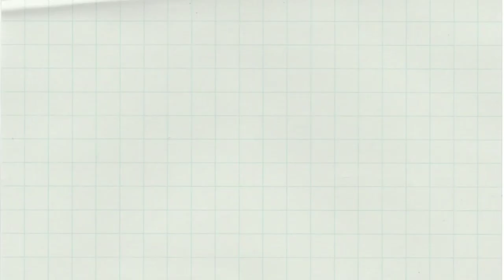Napakasarap na Pinakbet with Pork Healthy Ulam Mama Mer Kusina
Huwag i-overcooked ang gulay. Eat right, eat healthy. Happy watching!